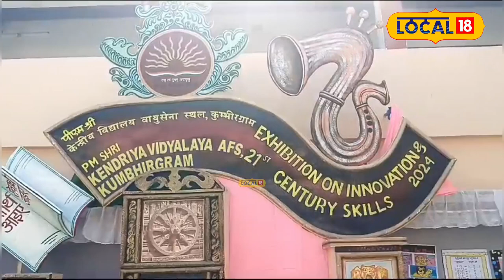এক বিশেষ প্ৰদৰ্শনী, প্ৰদৰ্শনীখনত সোমালে উভতি যাব অতীতলৈ